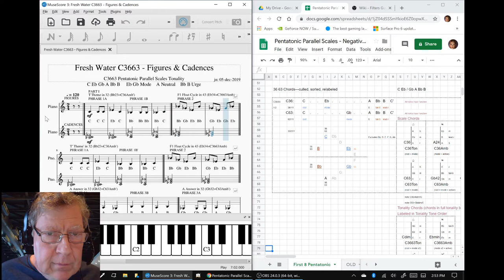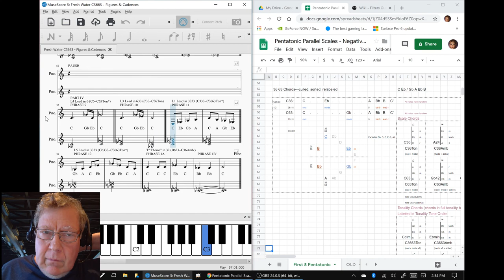Custom Scales Example 3663 Stream Highlight 12 Feb 2020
Highlight: Custom Scales Example (3663)
composition plus reference sheet